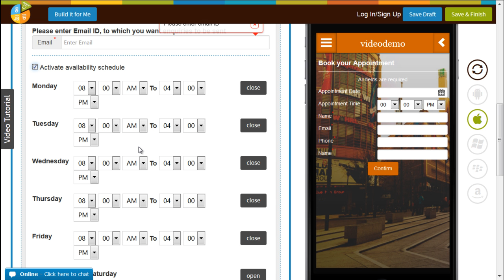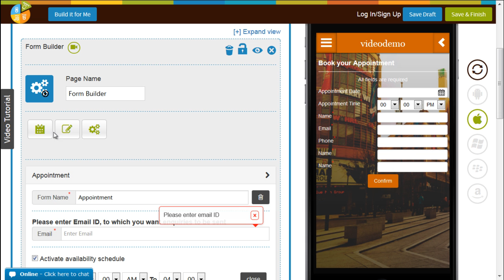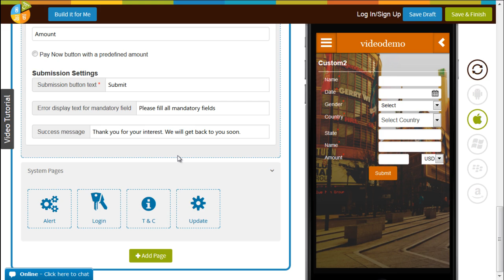How to create customized forms with the Form builder page?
Learn how to create an Android or iPhone app in three simple steps, and create customized forms with the Form builder page.